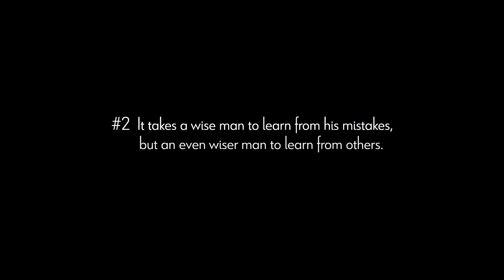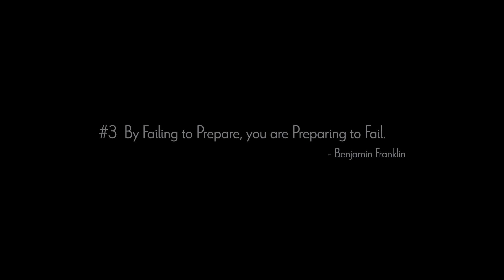The 3 REAL Reasons Why True Crime is So COMPELLING 🔍 The Fairy Tale Connection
*Favorite Supplies Lists
Online Booksmith courses:
This video and Youtube channel in general may contain certain copyrighted works that were not specifically authorized to be used by the copyright holder(s), but which we believe in good faith are protected by federal law and the fair use doctrine for purposes such as criticism, comment, news reporting, teaching, parody, or research, and is not an infringement of copyright.
This presentation is protected by U.S. and International copyright laws.
Reproduction and distribution in any form without the written permission of ©Nik the Booksmith is prohibited.

0:00 - Intro
0:57 - The Fairy Tale Connection
1:47 - Lessons Learned
3:48 - It Pays To Be Prepared